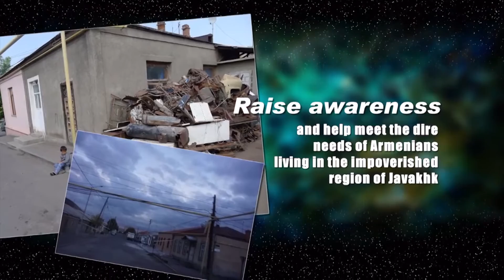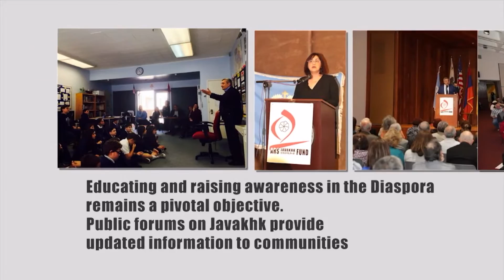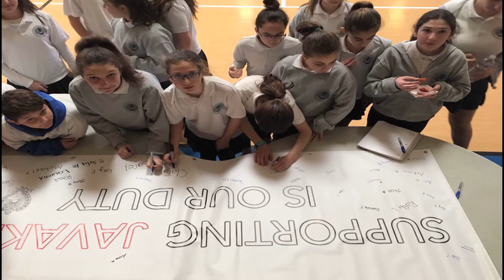Asbarez with Lena Bozoyan